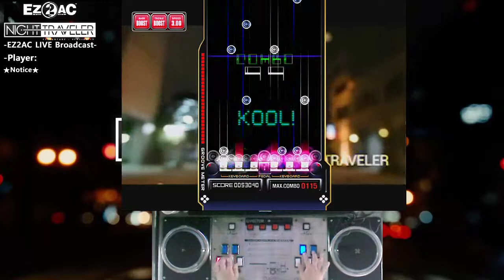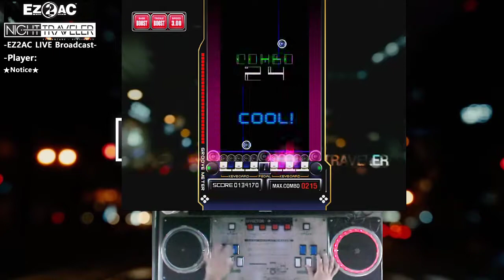[RTU] EZ2AC 10K SINGULAR POINT HD [14]